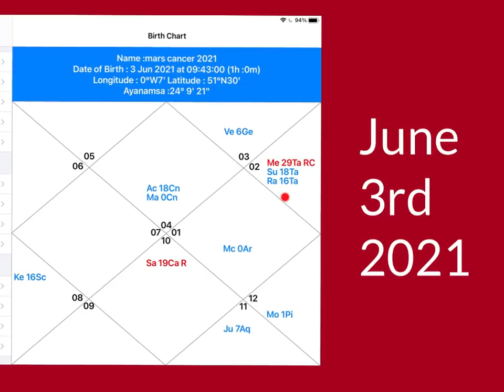Mars transit Cancer June 3rd - July 20th 2021+ Saturn retrograde ! ALL SIGNS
Mars transit into Cancer how it will impact the world and yourself, plus Mars opposition aspect to Saturn Retrograde, including how retrograde Saturn will impact each sign to until Oct 2021.
Read from sidereal Moon and Ascendant also.
On this video:
Intro 0:00
Mars into Cancer transit + meaning of Saturn retrograde in our lives, most important dates for Mars/Saturn opposition!  0:26
Mahadasha impact 4:26
Aries 6:30
Taurus 9:57
Gemini 13:53
Cancer 16:54
Leo 20:44
Virgo 24:28
Libra 26:45
Scorpio 30:13
Sagittarius 32:23
Capricorn 34:30
Aquarius 38:28
Pisces 41:34